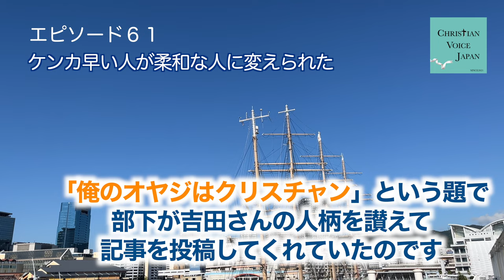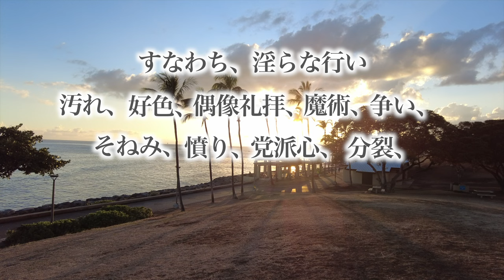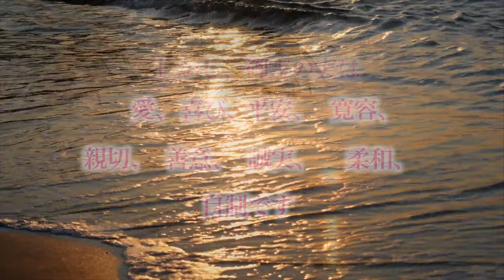【Epi 61】ケンカ早い人が柔和と言われる人に変えられた（クリスチャンの証しの番組）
2021年2月19日からpodcastなどで音声配信でスタート🎤
2022年3月14日より音声を使いYouTubeの配信もスタート
1992年　Hawaii🌴にあるYouth With A Missionで弟子訓練を受ける。
1993年　日本のリバイバルの為に働く召しを受け帰国🛫
1998年　JTJ宣教神学校卒業
2003年　結婚し、現在２児の母。

1920,Mikuni's grandfather ran into a Christian evangelist from                  ,

1992 Took a Discipleship traninng course at Youth With A Mission (YWAM) in Kona,Hawaii.🌴
1993 Return to Japan, upon receive a call to serve for a Japan's revival.🛩
1998 Graduated from JTJ Evangerical Seminary.